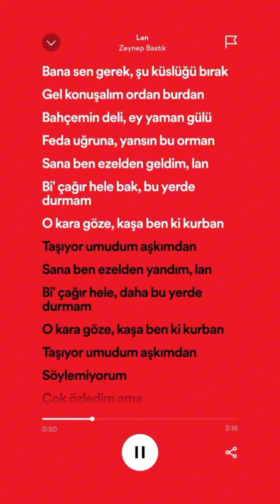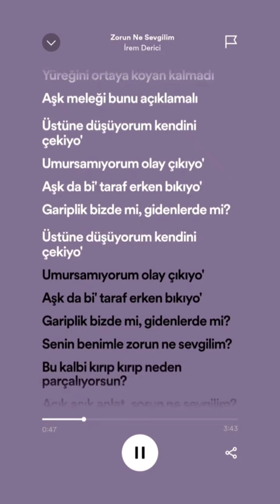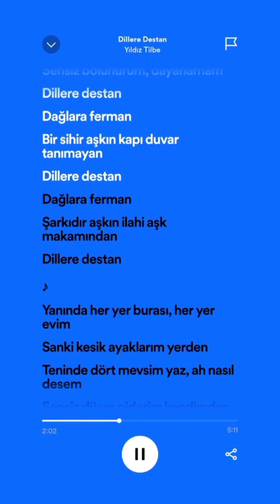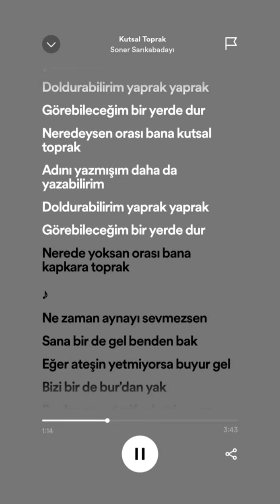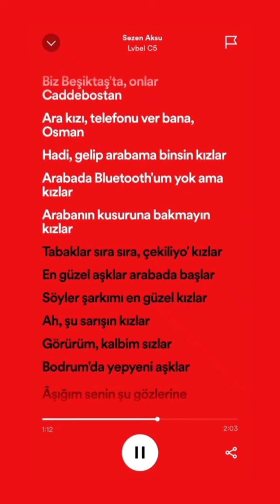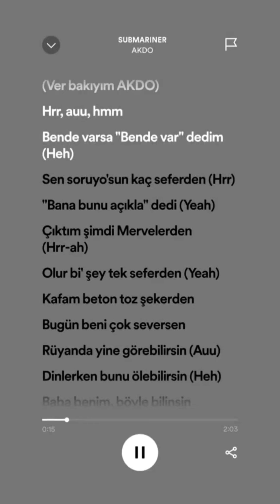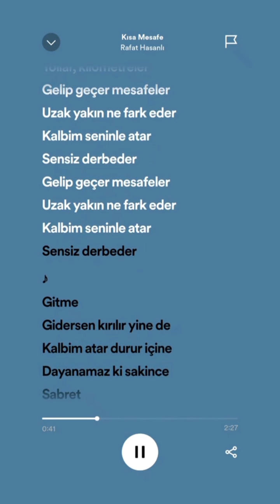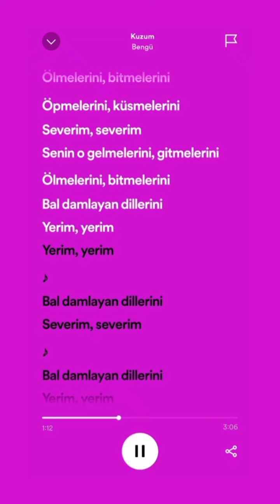Türkçe speed up şarkılar🔮